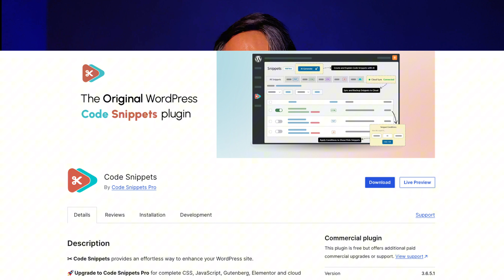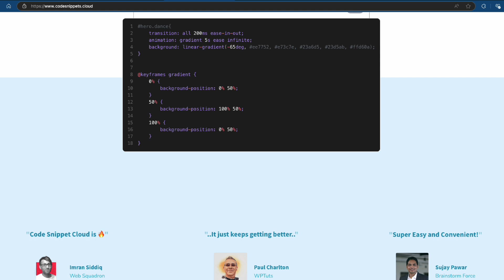Code Snippets hits 1 Million!!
Big News for this vital WordPress Plugin.